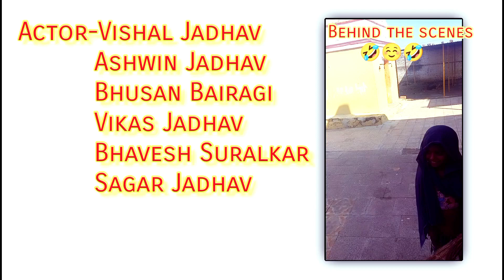तिवारी सेठ का पैसा खाया तुम लोगो ने 😂🥵 | बीस lath de | phir Hera pheri